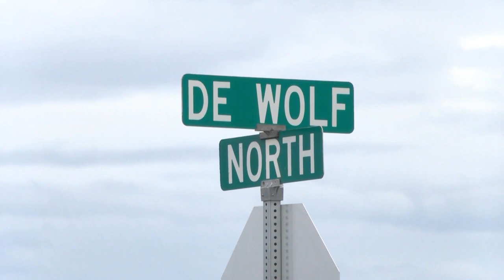Fatal crash in Fresno County leaves 2 dead, CHP says